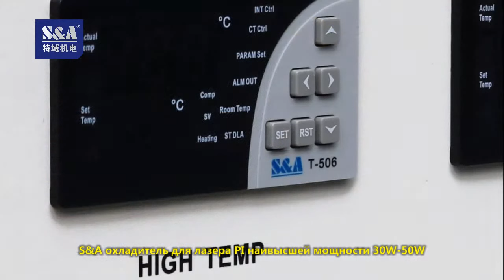S&A охладитель для лазера PI наивысшей мощности 30W-50W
Охладитель воды S&A использован для поля автомата для резки лазера ООО Гуанчжоу TEYU по производству электромеханической продукции
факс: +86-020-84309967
SKYPE: teyuchiller